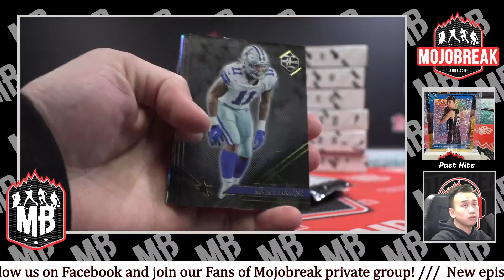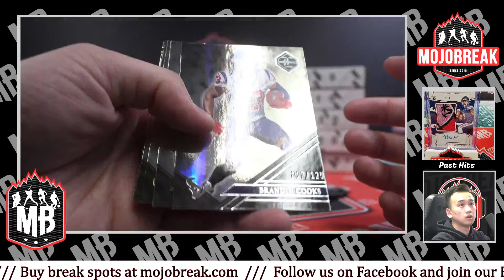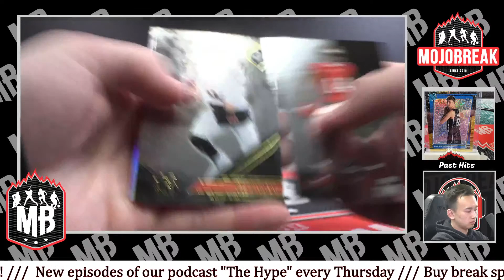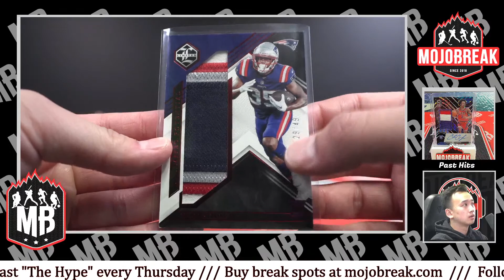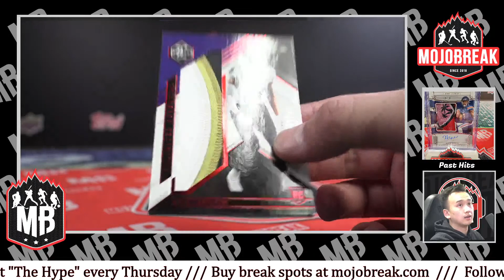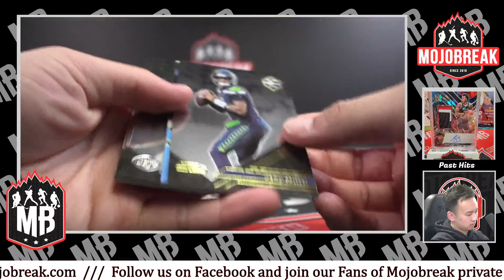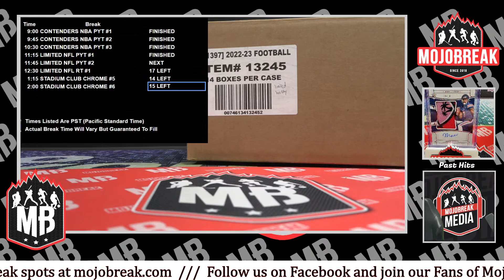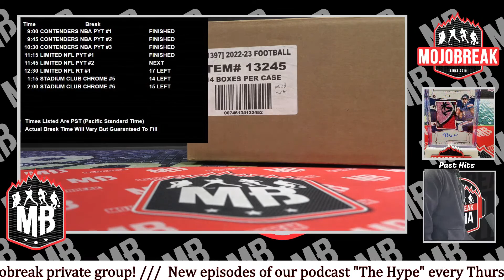2022 LIMITED NFL HOBBY 7 BOX BREAK PYT #2